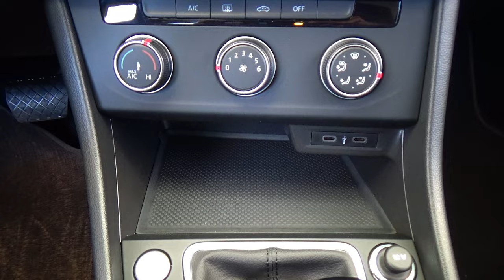Volkswagen / Jetta / 2022 - 25383